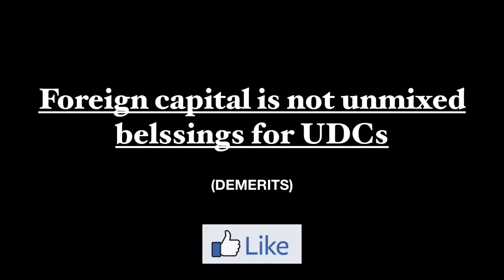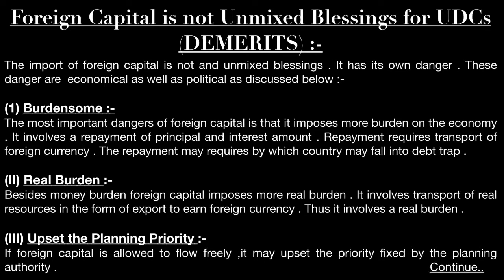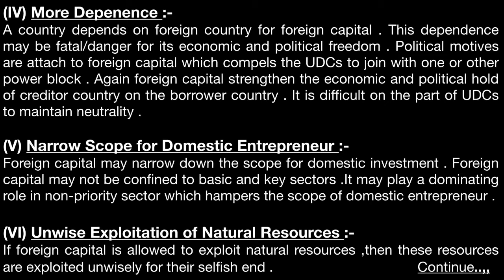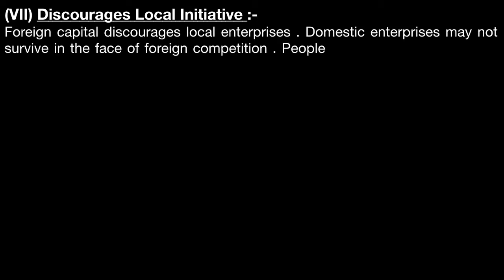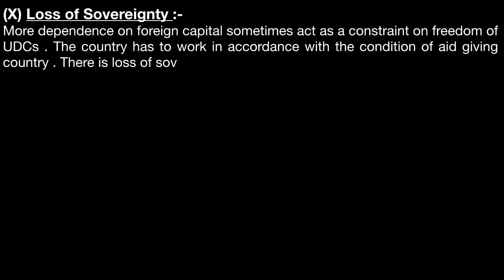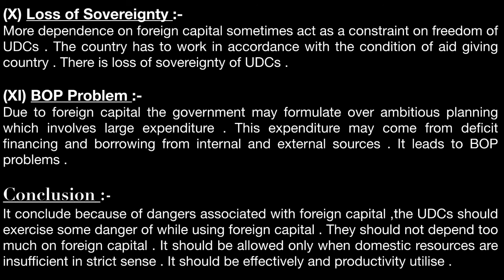Foreign capital is not unmixed blessings for UDCs (9otes)